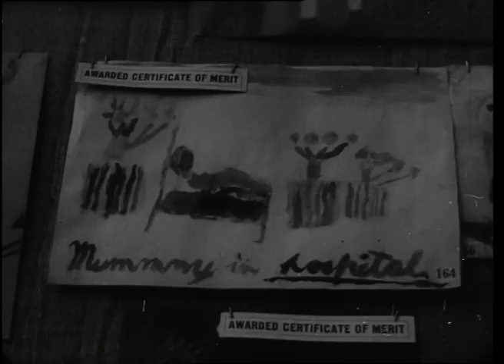Together In Art | Quick Clip - Children’s Art Show 1944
It was the largest number of artists ever to exhibit at the Art Gallery of New South Wales. The 1944 ‘Children’s Art Show’ included 710 budding artists, from the ages of 4 to 17. At least two of the children included, Col Jordan and Hermia Boyd, continued as professional artists later in life.

As war dragged on for a fourth year, the Gallery teamed up with the Sunday Telegraph newspaper to ensure that young Australians were not overlooked by engaging them through art. When we saw this amazing clip from 76 years ago, we thought straight away of the many wonderful children's artworks, created during the COVID-19 crisis, that have been submitted for Together In Art Kids. Creativity during crisis, now and then!